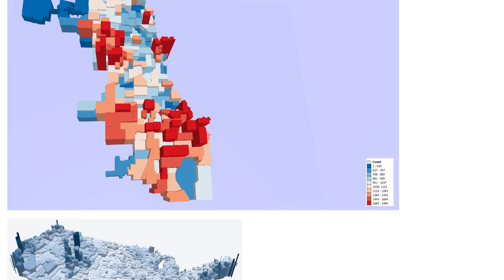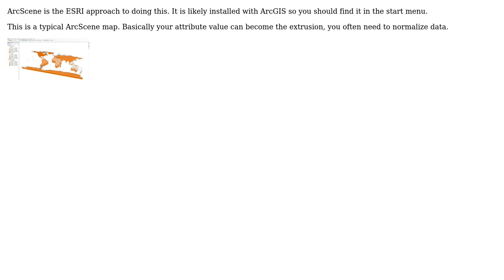GIS: Is it possible to draw a 3D Choropleth Map in ArcGIS?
With thanks & praise to God, and with thanks to the many people who have made this project possible! | Content (except music & images) licensed under CC BY-SA | Music | Images & others | With thanks to user Sena user PolyGeo user If you do not know- just GIS and the Stack Exchange Network Trademarks are property of their respective owners. You are responsible for your own actions.